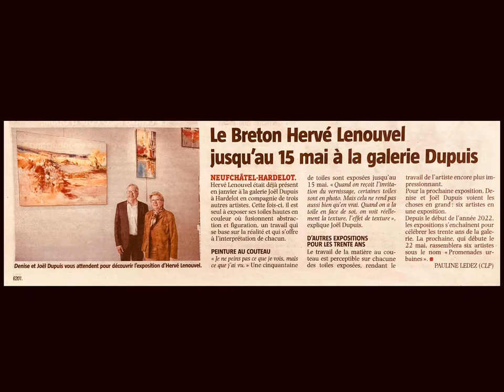Souvenir du vernissage d'Hervé Lenouvel